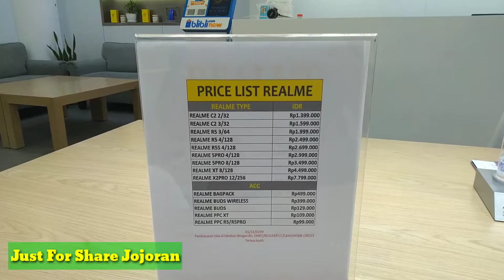Service Center dan Store Realme di Surabaya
Membeli handphone baru Realme 5 di store resmi Realme di kota Surabaya. Yuk kita lihat suasana dan informasi yang bisa kita dapatkan disana. Cekidot.